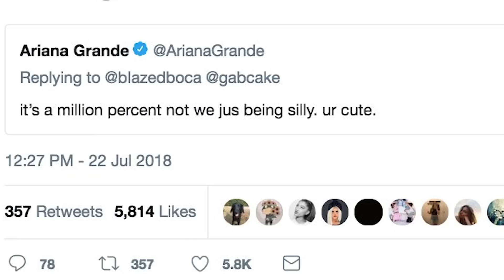We're Done. Exposing Our Relationship.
All the secrets we've kept from you. Here it is. Plz don't hate us hahahaha enjoy!

Hang with us at our FREE MEET UP Saturday September 1st, 3pm PST at Go Greek Yogurt in Santa Monica!!! We're so excited to see you guys and hang out with everyone.

If you see this, comment "Adele Dazeem! lol"

Listen to our music! ‘INDIVIDUAL’ ep

❂ SOCIAL MEDIA ❂
NIKI

We’re Niki and Gabi! We’re twin sisters who are  different with opposite fashion and styles, but we come together to make videos like for a week, style, beauty, lifestyle, swaps, fashion, comedy, types of girls, shopping videos, music, and more!